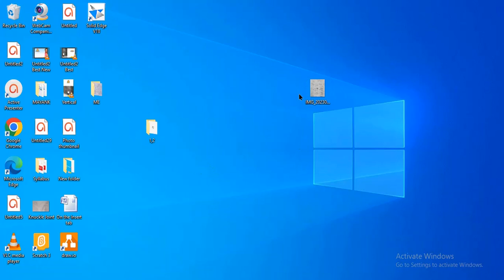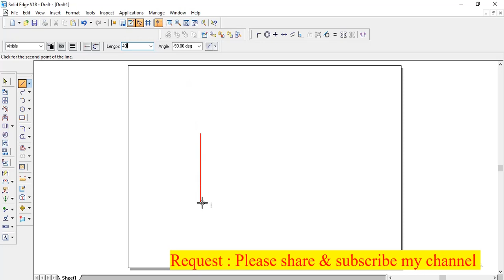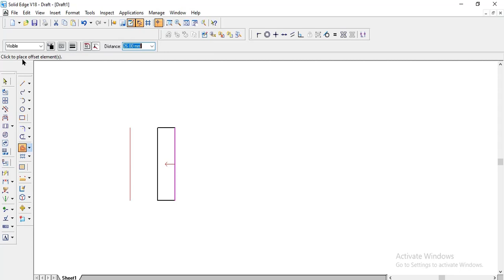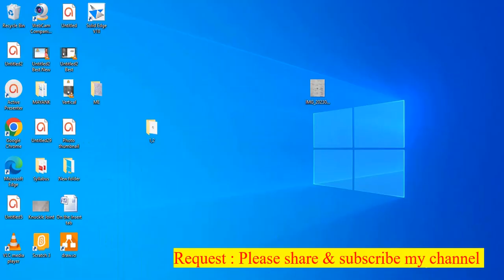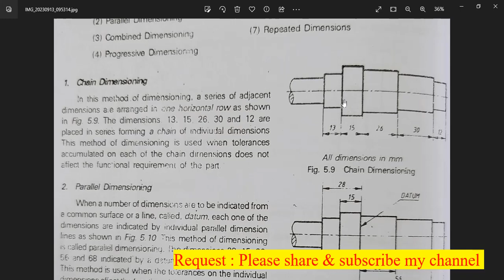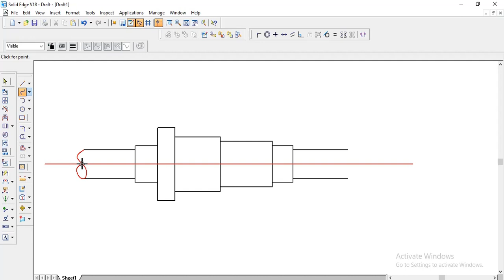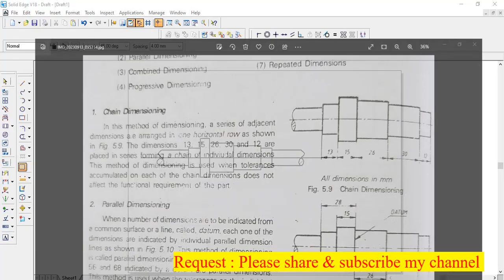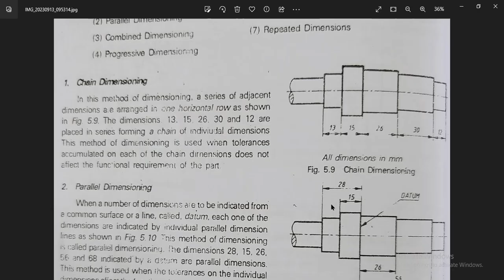Chain Dimensioning in Engineering drawing/CAED/Solid Edge